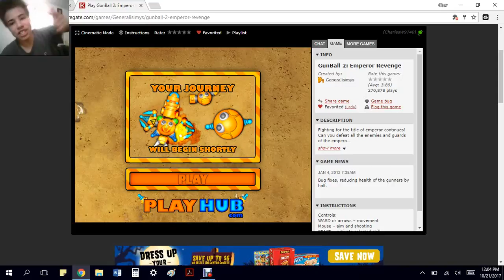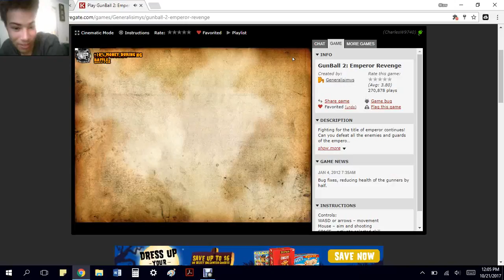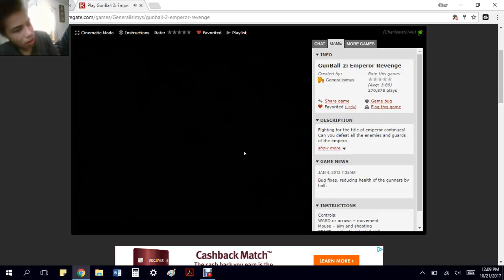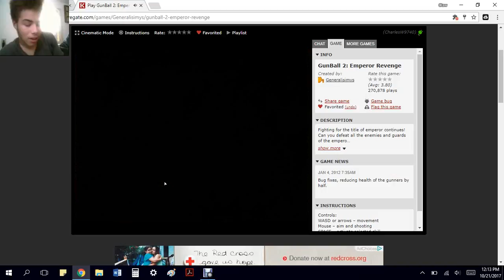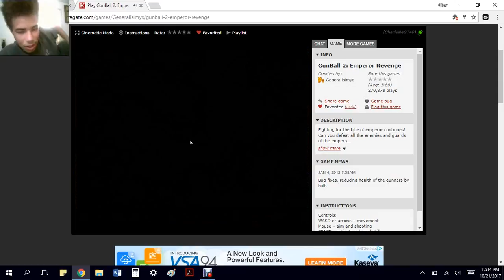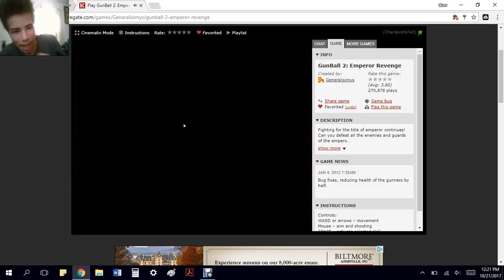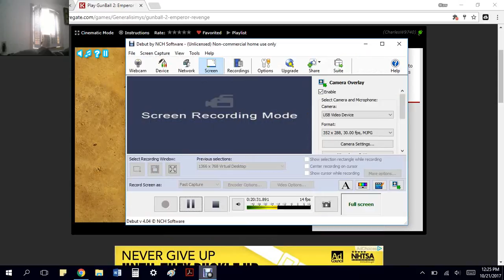GunBall 2 Ep.1: Fresh Start!!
Watch AGC tackle some machinery, with even Better weapons!!

Spoiler: Boss Reks him.